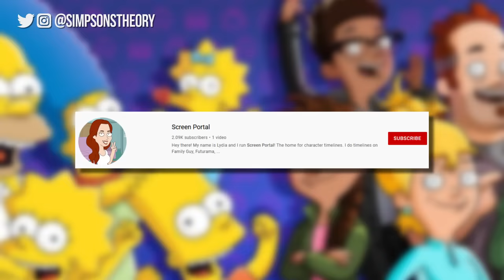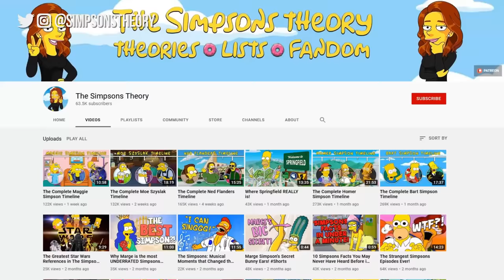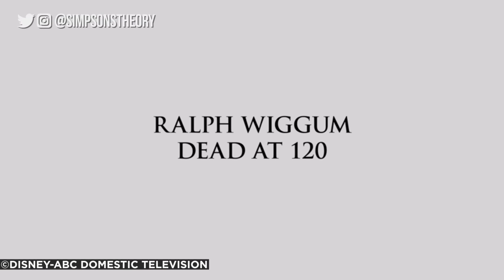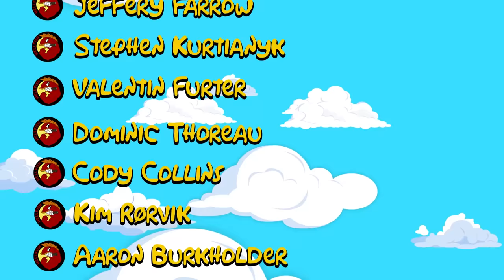The Complete Ralph Wiggum Timeline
In this video we look at the entire timeline of Ralph Wiggum. We look at Ralph Wiggum's entire life story, his past and future. Taking a look at the Simpsons flashback episodes, as well as the future episodes, I've put Ralph's life in chronological order. From season 1 to The Simpsons season 32.
We will look at Ralph's funniest moments.

We also look at other Simpsons character timelines, like Homer, Marge, Bart, and Lisa. As well as the other Simpsons characters in Springfield.